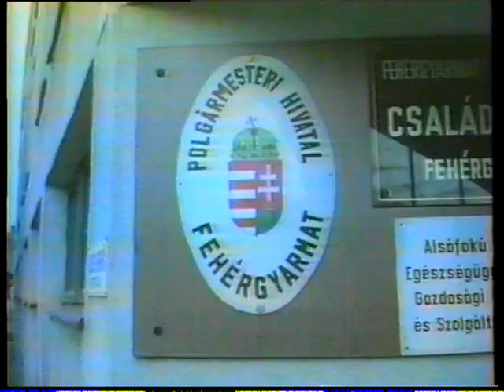Ellenzéki fórum Fehérgyarmaton 1997. március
A Szamos Tv 1997 március 24 adásából
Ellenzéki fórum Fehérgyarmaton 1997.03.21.